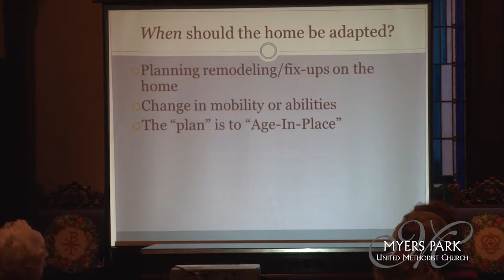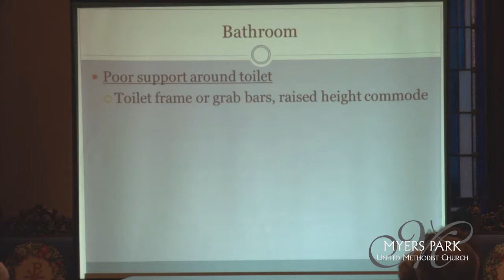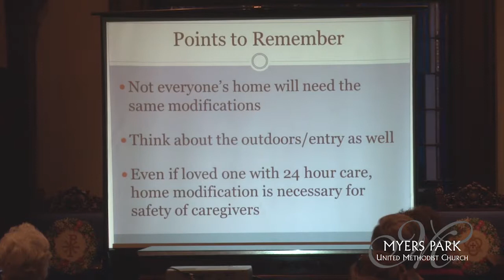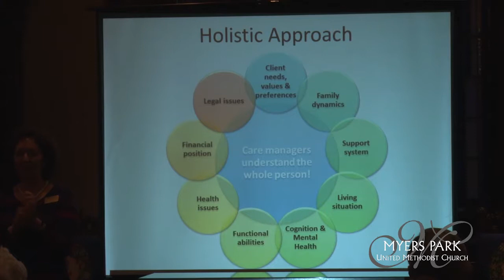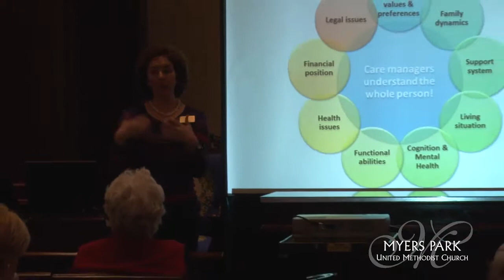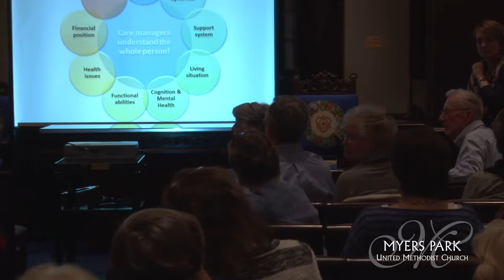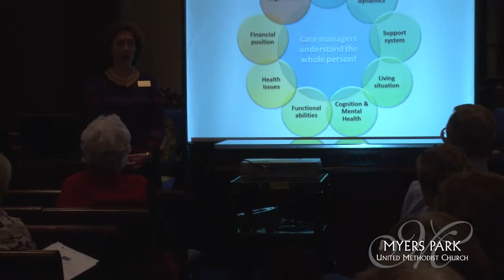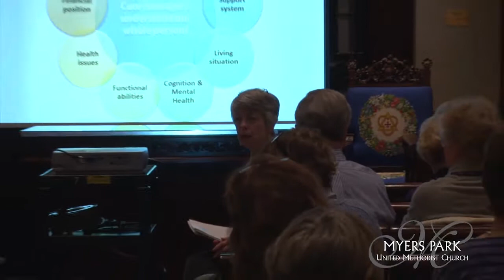Caregiving Series: Navigating the Journey | March 9, 2015